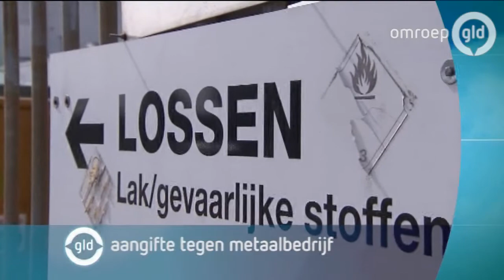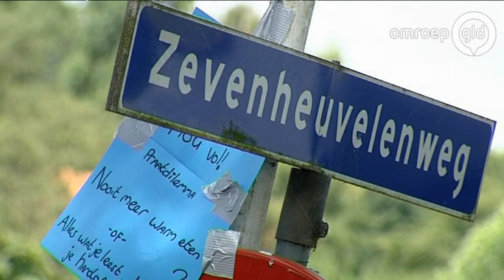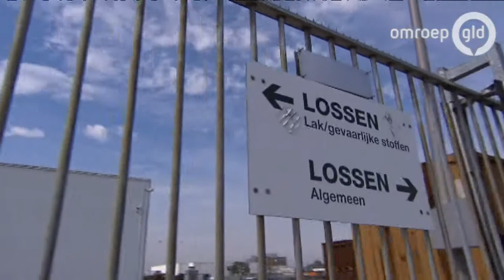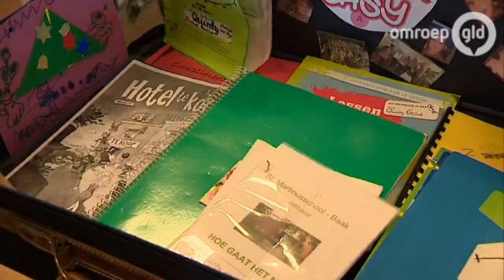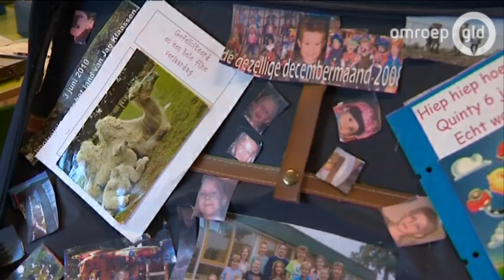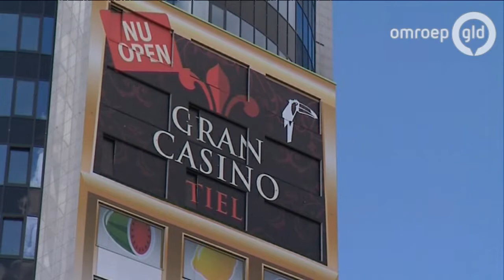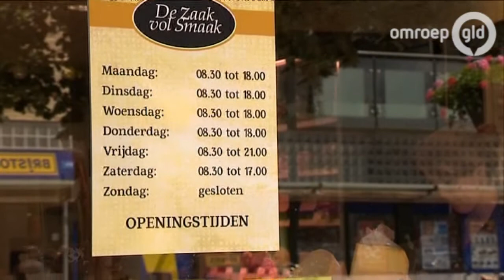GLD Nieuws 9 juli 2015